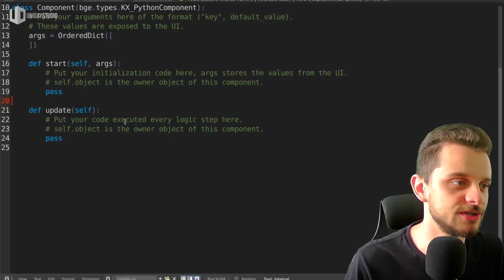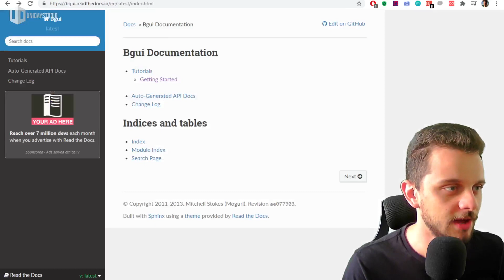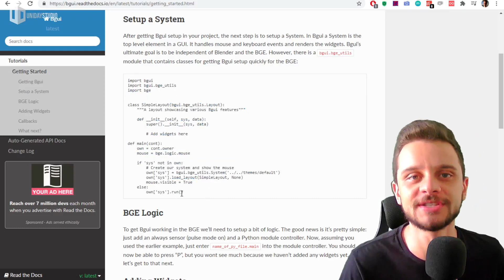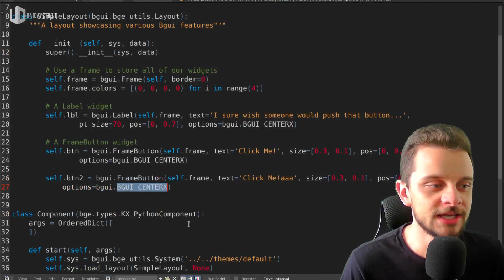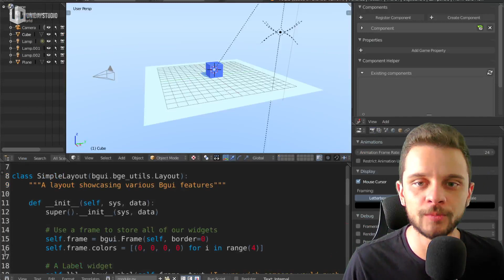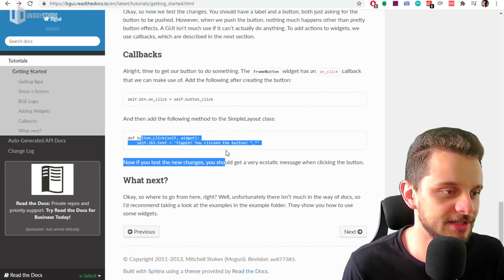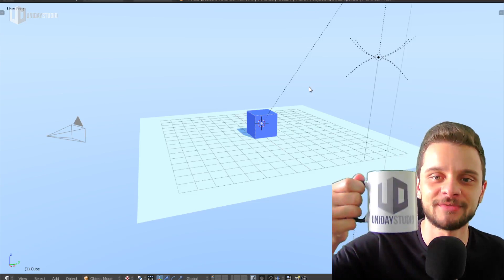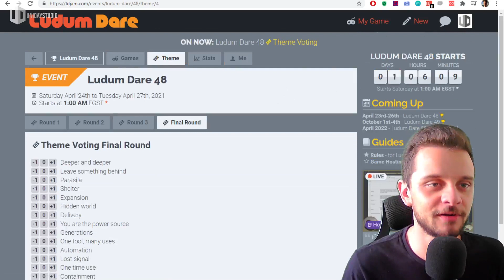O Sistema de INTERFACE da BGE que ninguém te contou! (Impressionante)